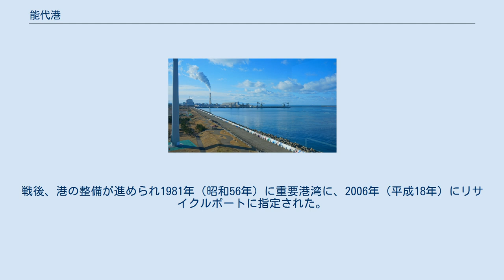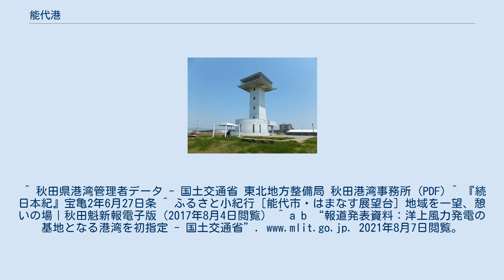能代港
はまなす展望台 能代港（のしろこう）は、秋田県能代市にある港湾で、米代川河口に位置する。
港湾管理者は秋田県。
重要港湾に指定されている。
能代火力発電所が隣接する。
 能代港の歴史は秋田県内でも最も古く、658年（斉明天皇4年）越国守阿倍比羅夫が軍船180隻を引いて蝦夷征伐のため渟代（ぬしろ、能代の古称）に上陸したのが記録上の初出である。
また続日本紀には、光仁天皇の宝亀年間に、渤海の使臣壱万福等350余人が船10隻に乗り野代湊（のしろみなと）に着いたことが記録されている。
記録には「賊地」とされている。
1611年（慶長16年）に佐竹義宣によって久保田藩北部の物資集積地として林木受勘定所が設置されると、日本海の要港として北前船による交易が盛んとなった。
明治期には秋田杉の輸送拠点として大いに発展したが、河港としては土砂の堆積が進み、大型船が入港できない事もあって停滞することとなった。
戦後、港の整備が進められ1981年（昭和56年）に重要港湾に、2006年（平成18年）にリサイクルポートに指定された。
今日では主に石炭の輸入が貨物取扱量の大きな割合を占める。
 また、県内外の釣り人に釣り場として利用されている。
^ 秋田県港湾管理者データ - 国土交通省 東北地方整備局 秋田港湾事務所 (PDF) ^ 『続日本紀』宝亀2年6月27日条 ^ ふるさと小紀行［能代市・はまなす展望台］地域を一望、憩いの場｜秋田魁新報電子版（2017年8月4日閲覧） ^ a b “報道発表資料：洋上風力発電の基地となる港湾を初指定 - 国土交通省”. 2021年8月7日閲覧。